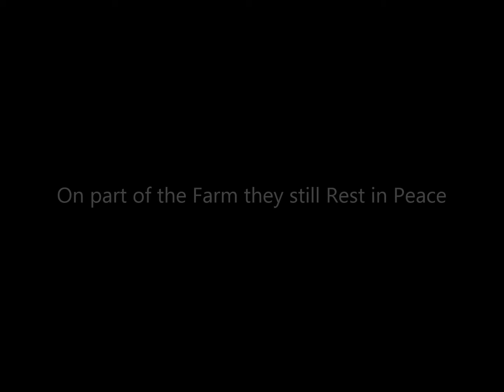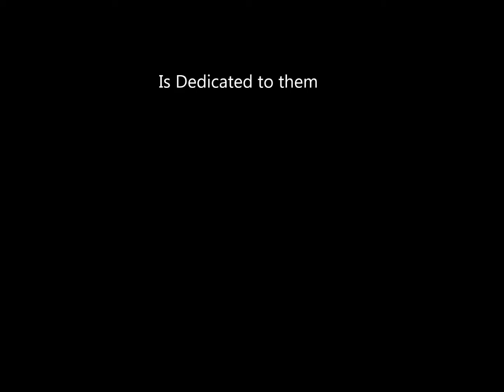Genesis of a Name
Audiomachine owns total rights to the track
we use out of humble respect for their talent.